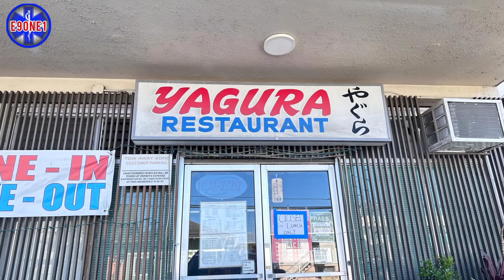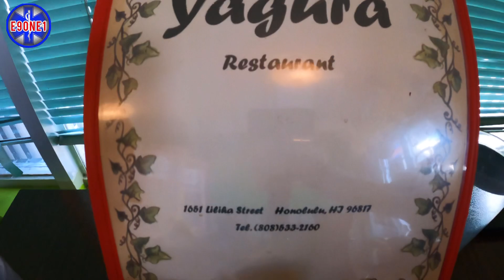JAPANESE RESTAURANT YAGURA 일식 야구라 식당 [12.22.2022]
Local Japanese Restaurant in the neighborhood with great cuisine, personally this place is my favorite. Great Quality Cooked White Rice, Noodles, Soup, Sushi, Sashimi etc.